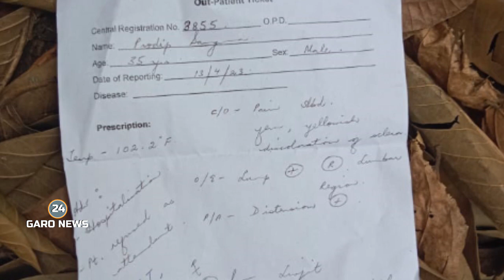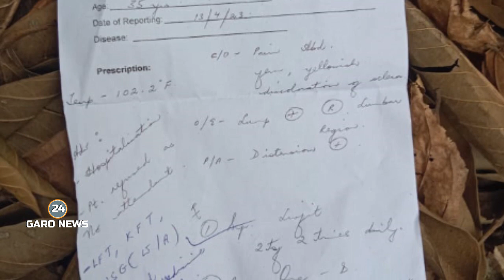Damalgre-o me•asa-ni manggisiko man•a. post mortem ka•na watataha.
Da•o dipet ia mandeni siani a•selko tale ma•sikujaengoba uni manggisi ta•raken soangengaha ine nike, uni siani a•selko ma•sie ra•na gita post mortem ka•na watataha.